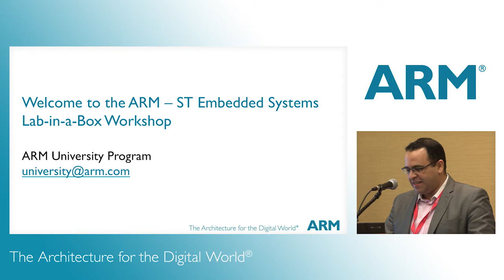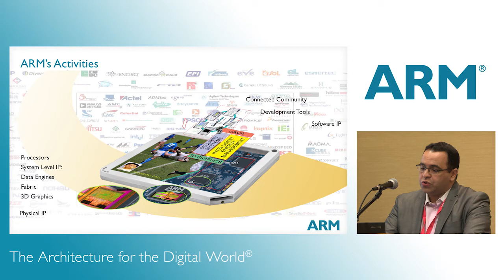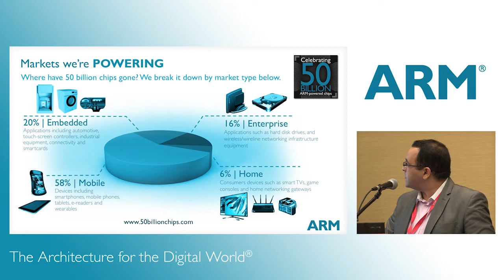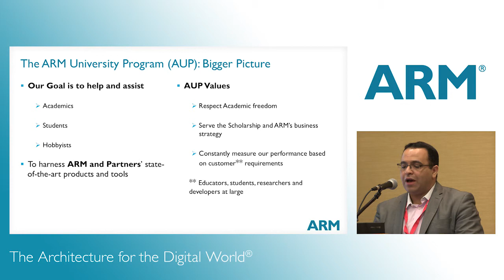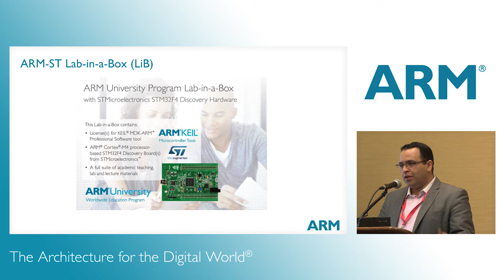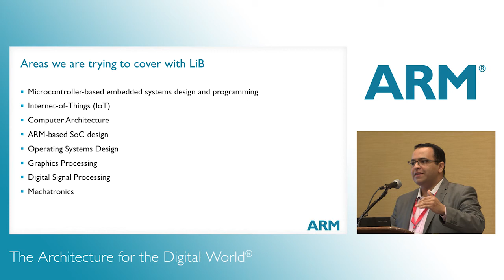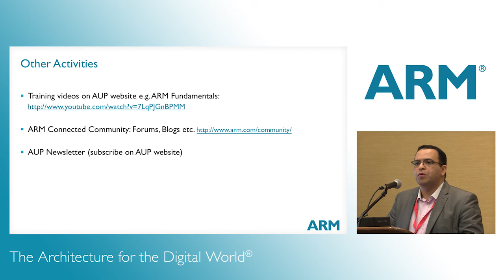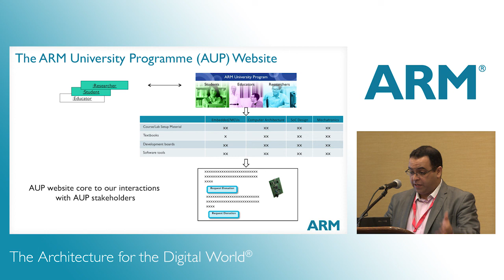Learn Embedded Systems Design on ARM based Microcontrollers 1 of 2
As performance and functionality requirements of embedded systems rise, industry demand for graduates familiar with the ARM technology grows. The 32-bit ARM® Cortex®-M series microcontrollers challenge 8/16-bit microcontrollers in cost and power. This hands-on workshop introduces a new Lab-in-a-Box (LiB) from the ARM University Program that includes a set of teaching materials for embedded system design courses and labs.
The $15 ST STM32F4Discovery hardware platform is used, based on the ARM Cortex-M4 processor, with freely downloadable Keil® MDK-ARM™ software tools. The materials focus on programming the microcontroller peripherals in C, and will later include advanced topics such as optimizing response time, execution speed, and power efficiency.

Learn Embedded Systems Design on ARM based Microcontrollers